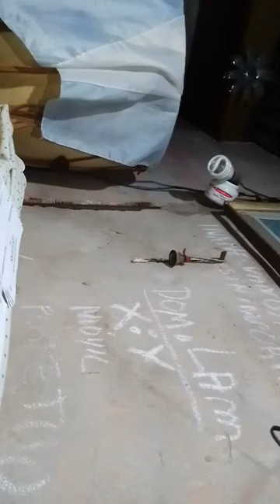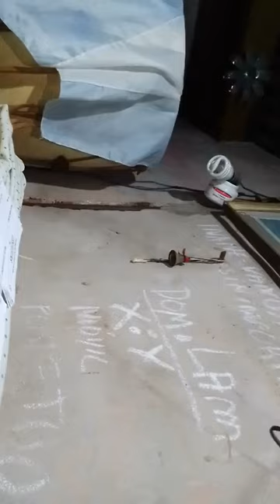Prueba de clarinete casero hecho caño de agua de plástico 10